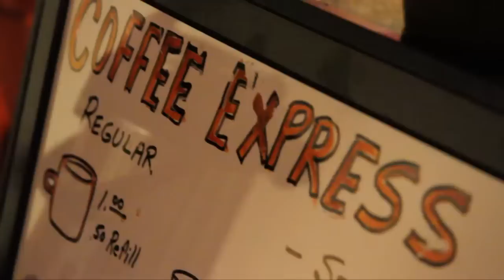Tree-ajj at Walden's Reno, Nevada 2010 - Canon 7D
The band Tree-ajj playing at Walden's coffee house in Reno, Nevada, in the summer of 2010.  The music is the original recording of "A Horse With No Name" by America.  It is one of the songs that Tree-ajj played that night, although the video was taken all through the evening admidst many other great cover and original songs that that band performed.  Many thanks to Tree-ajj for entertaining us all and to Don for shooting/editing this fun clip so that we could all keep this memory forever.  God bless.